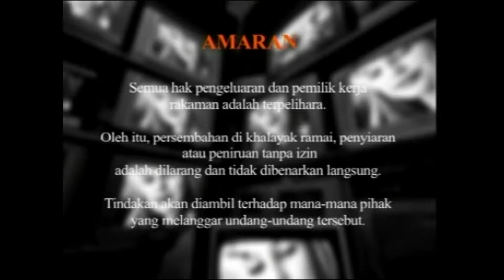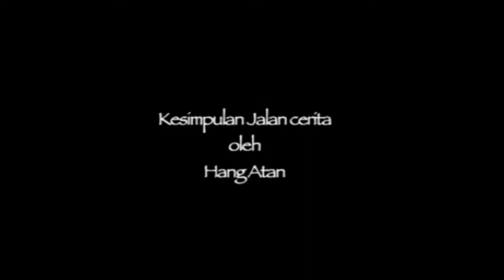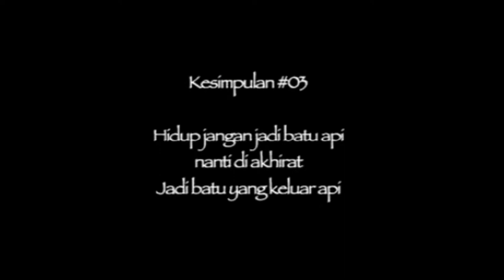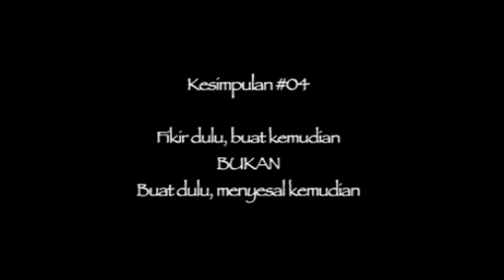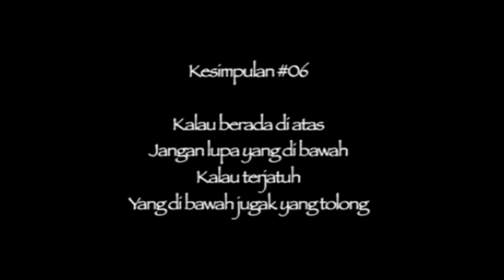Takleh Angkat (Kelakar Seram) Part 1